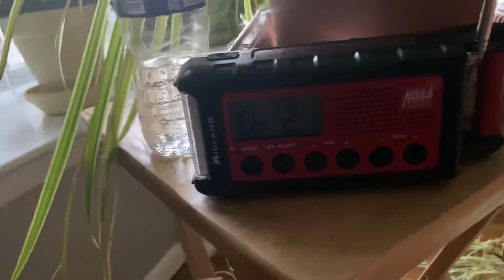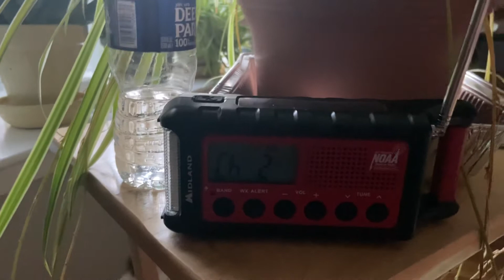SVR for parts of S Central PA.. again (EAS #498)